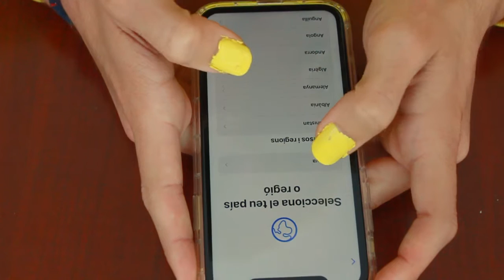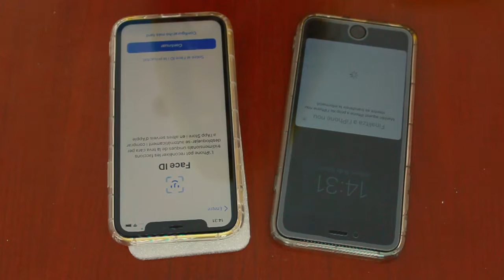iPhone 11 unboxing | Carlos Miau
*Recibo comisión de las compras*